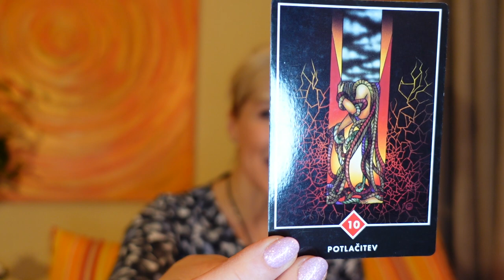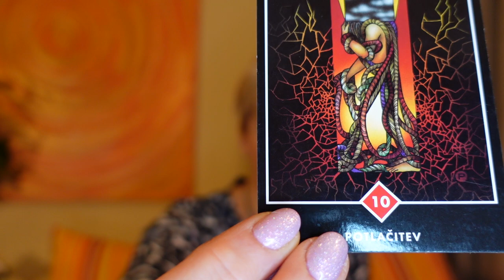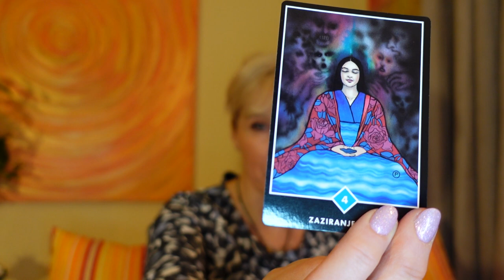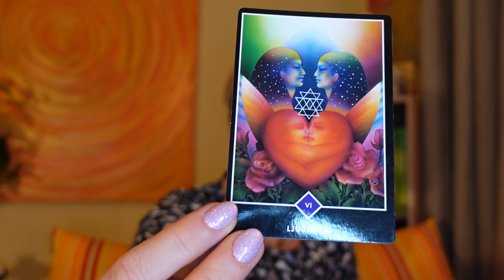Duša na potovanju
Vsakič, ko se rušijo stara prepričanja, se pri ljudeh vzbudi odpor. Ko sem napisala knjigo Ko ima življenje žur, sem dobila kar nekaj dobronamernih nasvetov, naj ne pišem več o preteklih življenjih - ker to ni v skladu s krščanstvom - ker tega ni v Svetem pismu. Dobro, da je Cerkvena inkvizicija propadla …
V Svetem pismu – tako v Stari, kot v Novi zavezi je bilo ničkolikokrat opisano potovanje duše v povezavi z reinkarnacijo.
V začetku 4. stoletja je krščanstvo postalo uradna vera Rimskega imperija. Široko prepričanje o reinkarnaciji je cesarju oteževalo vzpostavi pravo avtoriteto. Z vedenjem, kako ponovno rojstvo deluje, so lahko navadni ljudje prevzeli odgovornost za svojo lastno odrešitev. Niso potrebovali duhovnika, da bi posredoval zanje. Zato je leta 325 rimski cesar Konstantin Veliki s svojo materjo Heleno dal iz Svetega pisma zbrisati vse odlomke, ki so spominjali na potovanje duše in na reinkarnacijo.
Leta 529 je cesar Justinian ukazal zapreti univerzo v Atenah - glavni branik učenja o reinkarnaciji. Reinkarnacijo je razglasil za krivoverstvo.  Učenci so bežali, da bi si rešili življenja. Številni so našli pribežališče v sufijskih središčih na Bližnjem vzhodu. Leta 553, ko je bil drugi konstantinopenski koncil, so dokončno razglasili, da se zagovarjanje reinkarnacije kaznuje s smrtjo. Od takrat je bil vsak, kdor je rekel, da verjame v reinkarnacijo, usmrčen.
Papež Virgilius in večina škofov so bili proti prepovedi, vendar jo je cesar kljub nasprotovanju vedel. To je storil tako, da je koncil sestavil le iz škofov, ki so ga podpirali. Papež je bil večja težava: cesar  Justinijan ga je dal aretirati in zapreti. Papež je v zaporu poskušal izdati dokument s protestom proti novemu pravilu, a mu ni uspelo. Cesar ga je izpustil šele potem, ko je papež nejevoljen podpisal protireinkarnacijski odlok. Na poti domov je papež skrivnostno umrl.
Ti dogodki so bili začetki temnih let. Stoletja, ki so sledila, so bila omadeževana s krvjo svete inkvizicije.
Prav tako kot je prišel čas, da je bila sprejeta teorija o tem, da je Zemlja okrogla, je sedaj čas, da sprejmemo resnico o tem, da je duša na potovanju skozi življenja. Duša skozi ponovna rojstva predeluje čustva, v katerih se je ujela nizka energija.